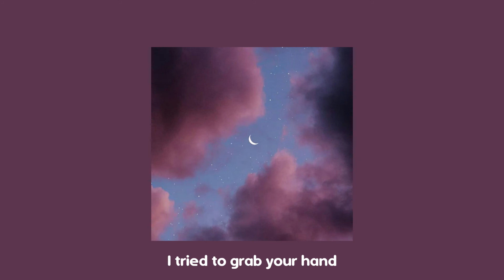Nostalgiaisfun - Where the moon shines Lyrics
Nostalgiaisfun

Holding on again
waiting for you
Wondering when
You'll come back

Ohhhhhhhhh
I know you
Found home
Within someone new

I'm missing your touch
I'm missing you
I thought that I forgot
Till I saw you

Ohhhhhhhhhh
What should I do
Ohhhhhhhhhh

You're worlds away
With him
I thought you'd stay
For a bit

Ohhhhhhhhhh
I tried to grab your hand
Ohhhhhhhhhh
You're with a better man